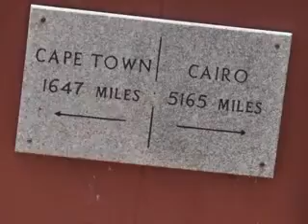Midhas' travels in Zimbabwe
Midhas' travels in Zimbabwe '10